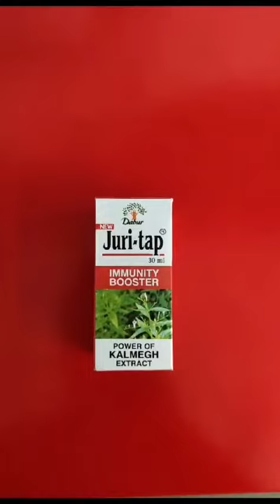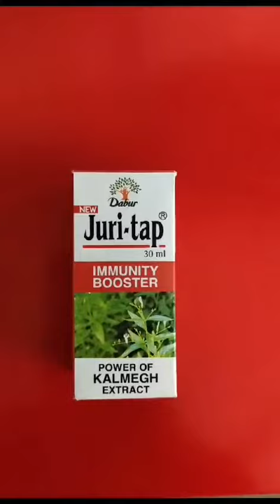Dabur juri tap malariatreatment.